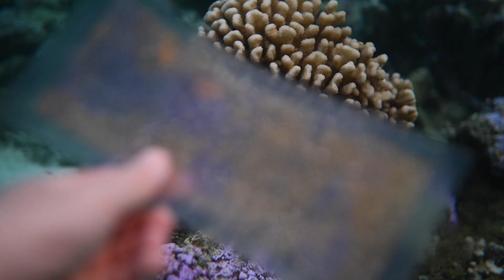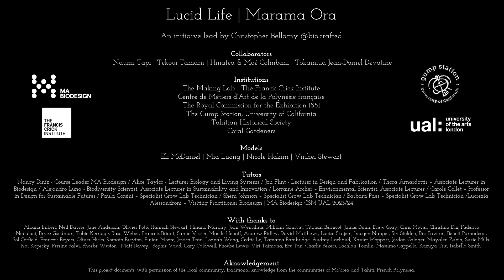Lucid Life | Marama Ora - Traditional Knowledge and Science in French Polynesia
Lucid Life | Marama Ora is a biodesign research project by Christopher Bellamy

Inspired by corals’ symbiotic relationship with microorganisms, Chris has developed a contemporary living material which encapsulates bioluminescent micro-algae. The material lives for at least 6 months, emitting light in response to touch, and needing only sunlight in return.

In collaboration with Polynesian artisans, traditional knowledge and science came together to co-create a series of artifacts which demonstrate how living materials can reconnect us to nature, and how biotechnology can move beyond the laboratory.

A drum, a swimsuit, and a necklace were made; combining local materials and practices, with the living bioluminescent material. Like Polynesian traditional knowledge, which exists only in living memory, there is a risk that it may die. However this fragility allows it to adapt, react, and interact – which is what makes this temporal state of livingness so beautiful.

Lucid Life (Marama Ora in Tahitian) is a practice-based research project, which brings together scientific and traditional knowledge, to explore interspecies and intercultural collaboration.

Living materials’ ability to grow, adapt, and heal has been used symbiotically by humans for thousands of years, however, they are now replaced by the more reliable and repeatable inert materials which dominate our day to day lives.

After a bioprospecting trip to French Polynesia in search of novel micro-organisms, Chris was inspired by the indigenous community’s connection to nature, as well as their positive perception of the scientific community, and wanted to see how design could bring these two worlds together.

Using bioluminescent algae, like those in symbioisis with corals, Chris developed a contemporary living material with the support of the Francis Crick Institute for biomedical discovery.

This ethereal material emits light in response to touch. The microorganisms are encapsulated in a way which allows them to live, sequester carbon, and emit light for more than 6 months; needing only sunlight in return.

In collaboration with 3 different Polynesian artisans, who have a deep understanding of the symbiotic relationships in the reefs around their islands, a series of artefacts were co-created using the bioluminescent living material.

A drum, a swimsuit, and a necklace were created; combining local materials and practices, with the bioluminescent material.

Each of these objects was found to create awe-inspiring and transcendent experiences, which Chris hopes can inspire those who experience the project to live more symbiotically with other cultures and species.

With living materials, similar to Polynesian traditional knowledge which exists only in living memory, there is a risk that it may die. However it is this fragility that allows it to adapt, react, and interact – and is what makes this temporal state of livingness so beautiful.

Chris is a biodesigner and engineer who is fascinated by how we can live in more sustainable and regenerative ways. After studying engineering at the University of Cambridge, Chris started his career at Jaguar Land Rover, helping to develop their first electric vehicle, the Jaguar I-Pace. He then stepped into the footwear and apparel industry, developing customisable and recyclable shoes, in the hope of reducing the impact of the 20+ billion pairs of shoes made every year.

After realising the incremental improvements to plastics and metals would never be sufficient to meet climate targets, Chris has changed his career to work with living things, as he believes nature does it better.

Chris has just finished his Masters in Biodesign at Central Saint Martins, University of the Arts, London. His research was focussed on how living materials could be used in our everyday lives, by evolving traditional knowledge with the latest scientific research.